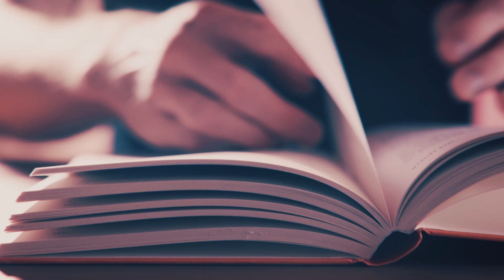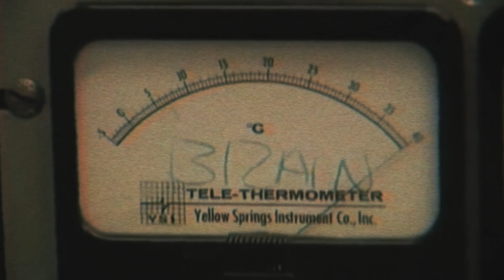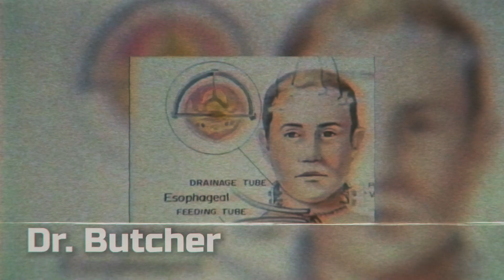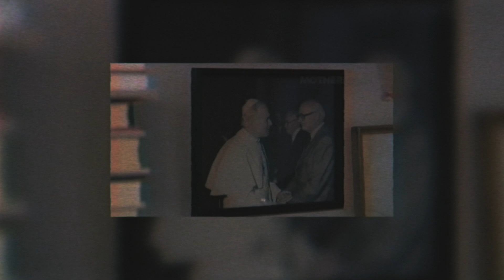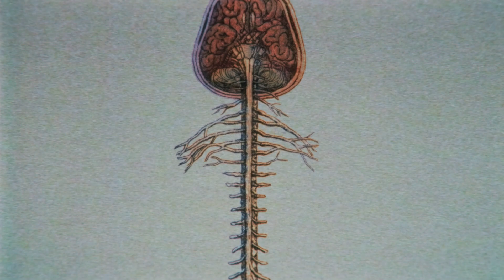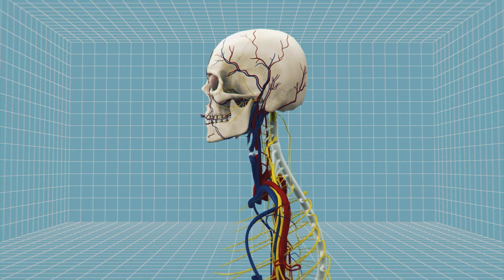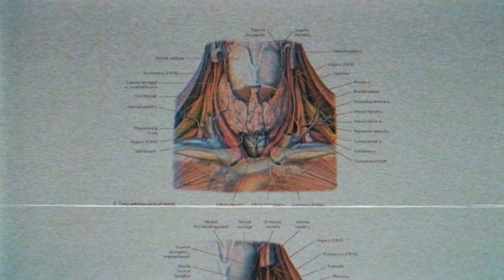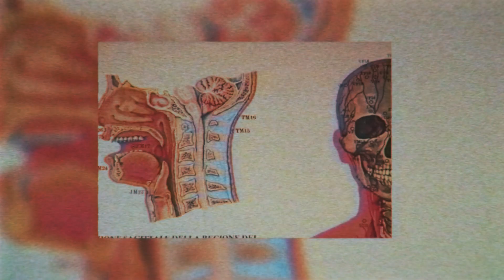The Doctor Who Transplanted Heads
In the 1970s, an American neurosurgeon conducted several surgeries in which he removed the head of a living monkey and transplanted it onto another one. These animals lived for several days afterwards, albeit in a paralyzed state. This led to scientific innovations into how to heal a severed spinal cord. Today, doctors believe they have the answer - by using a substance called PEG, they can mend a severed spinal cord and thus hypothetically carry out a successful head-body transplant. China is leading the way in this, whilst the West balks at the idea. Just because we can, does this mean that we should?